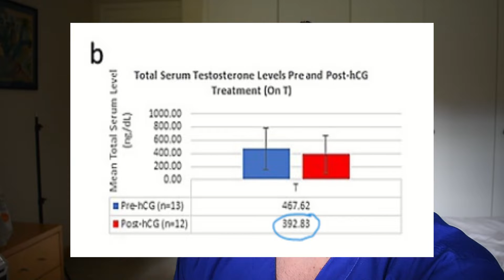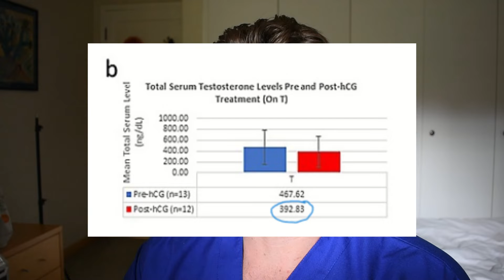HCG Cruising | HCG Between Steroid Cycles? | Will You Keep Your Gains? Human Chorionic Gonadotropin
In this video about HCG (Human Chorionic Gonadotropin), I look at whether there is benefit to using HCG between steroid cycles. Data is very limited on this topic currently. Does HCG maintain your testosterone? Does HCG keep your gains in muscles? Does it keep your strength gains? Watch this video to find out.